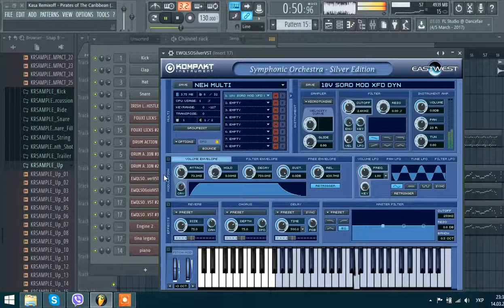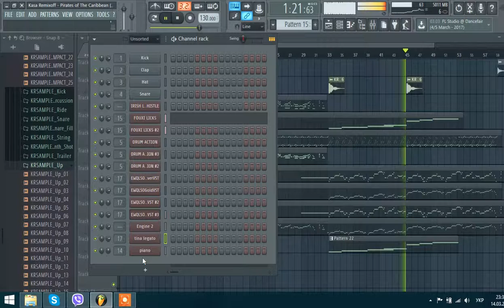Kasa Remixoff - Pirates of The Caribbean (COVER 2017)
Pirates of The Caribbean Theme Song (Orchestral Cover)
Music Composition & Mixing: Kasa Remixoff (Vadim Kasap)
Original Artist: Hans Zimmer

Technical Info:
DAW: FL Studio 12.4 (Production) Studio One (Mixing & Mastering)
Plugins:
-EWQLSO Gold Edition
-Kontakt 5 Libraries:
-Soundiron Strings Ensemble
-NI Action Strikes
-Tina Guo Artist Series
-Damage
-Best Service Cantus
-Best Service - Shevannai
-Best Service - Galaxy Vintage D (Kontakt)
-Ethno World 5
Engine Libraries:
- Era Medieval Legends

This is my first Orchestr work, thanks for you wathcing and support me